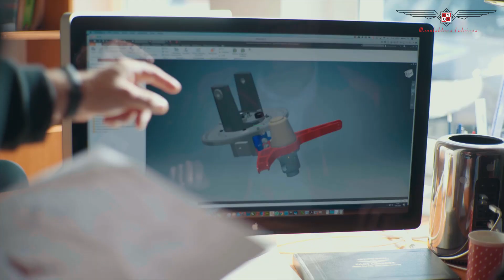We Manufactured Passion - ARGON 915 iS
ARGON 915 by MANUFAKTURA Lotnicza
Manus Factum - made by hands
We Manufactured Passion